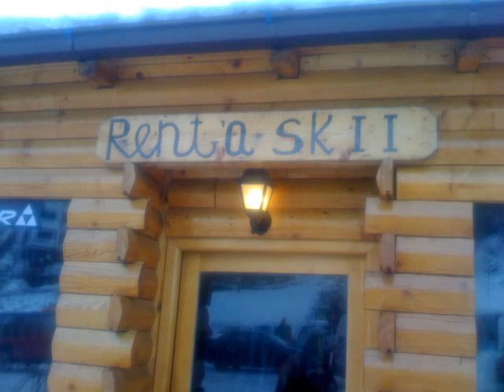MACEDONIA - Euro Baeuties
MACEDONIA - MACEDONIAN BEAUTIES

Lake Tourism, Swimming, Water sports, Lake, Culinary, Wine Tourism, SPA Tourism,

Your right vision for profitable business is in Macedonia WELCOME invest and make bigger profit.
We offer Residential, Commercial and Industrial Properties for sale in MACEDONIA.
Profit Tax in Macedonia is only 10%, if you reinvest your profit tax is 0%, good opportunity for investment now in Macedonia, the lowest tax in Europe, available market of 650 million people.

Aleksandar Stojkoski
Property Broking & Property Development
Multi-OS Company,
Str. Zan Zores 127 2/1,1000, Skopje,
Republic of Macedonia